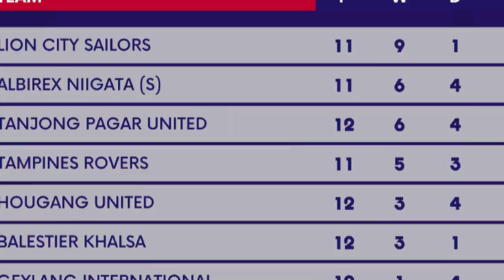SPL Express: Episode 9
The SPL Express is back! Abhishek Ravikrishnan and Rhysh Roshan Rai break down the five matches from the most recent Matchweek 12 and the Lion City Sailors figure quite prominently ahead of their upcoming showdown with Albirex Niigata (S)!

A new show that looks back on the previous week of Singapore Premier League action and previews the upcoming round of action - the SPL Express aims to bring fans closer to the game with its short and sharp analysis of the league!